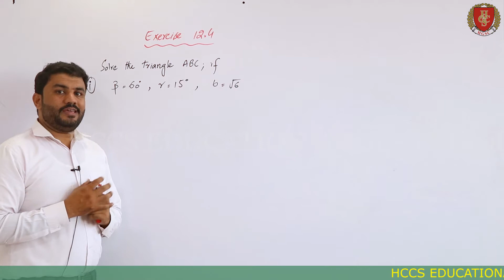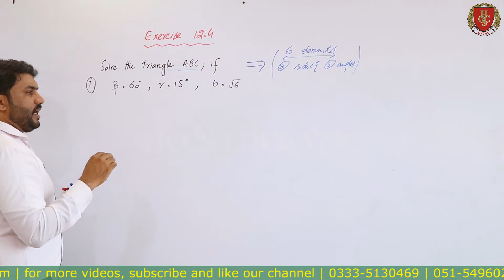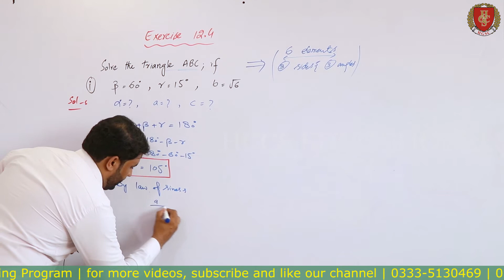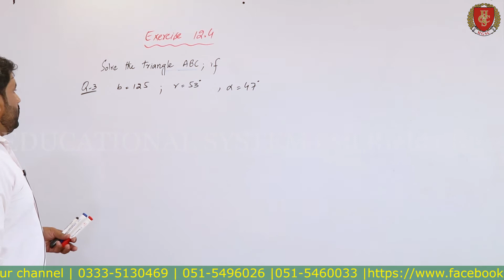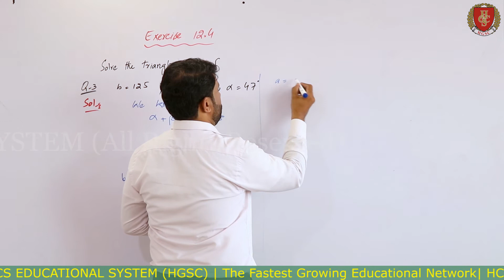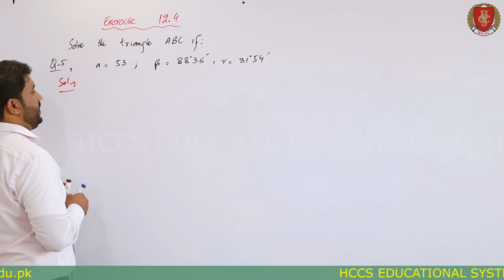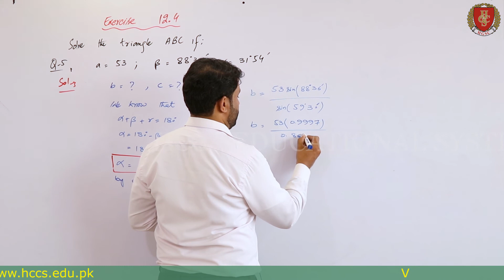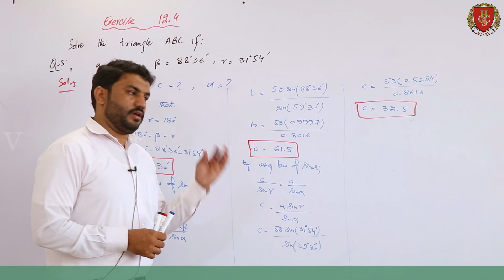Exercise 12.4 | Question 1, 3, & 5 | Ch#12 (Part 08) | Math-I | Prof. Adil ur Rehman | Lec 42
This video will cover the:
Question 1, 3 and 5 of Exercise 12.4